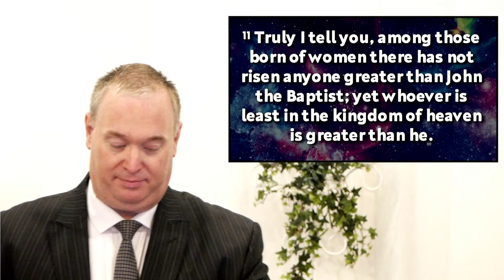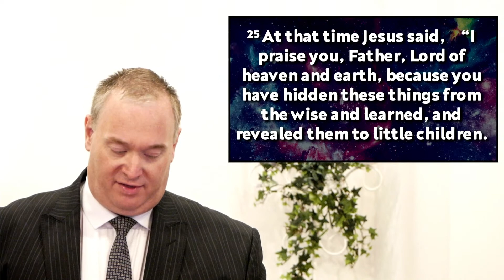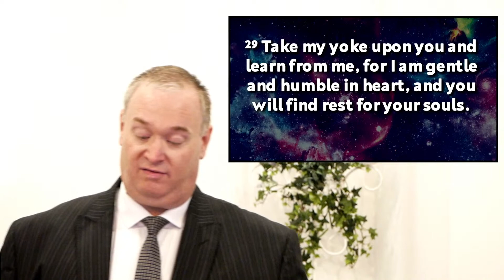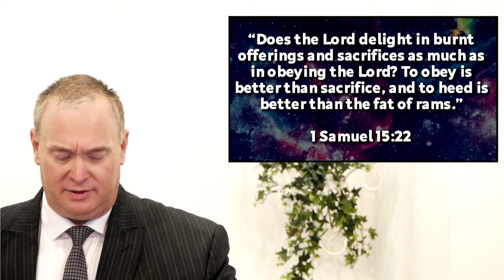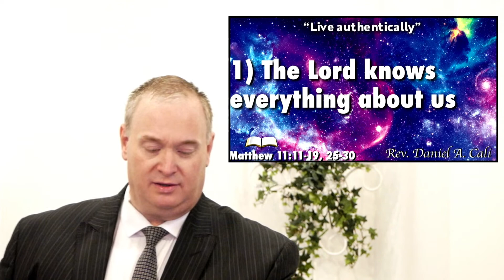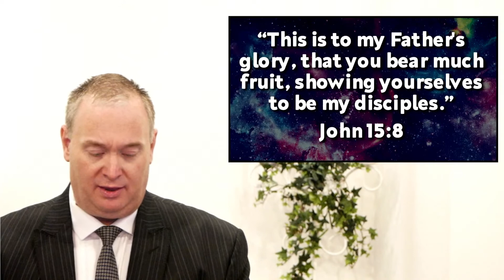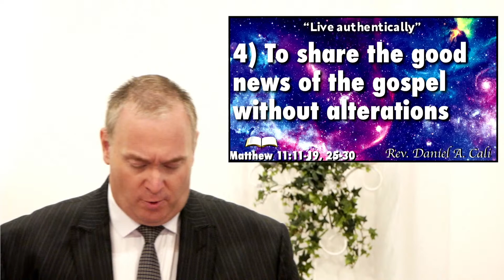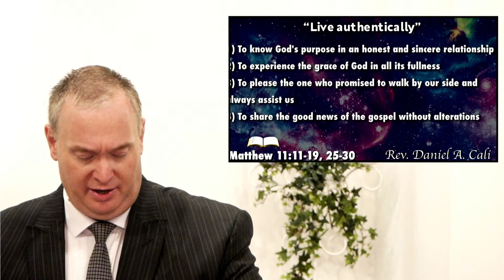Pastor Cali's Sermon from Sunday, July 9, 2023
"Live Authentically"